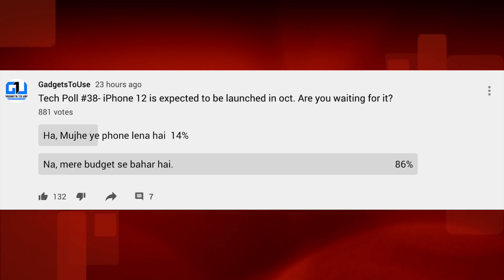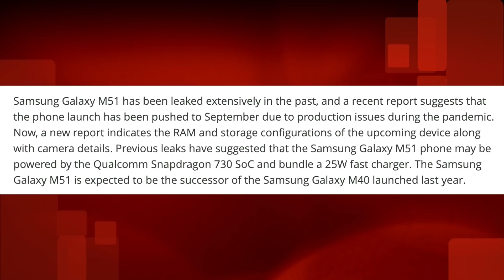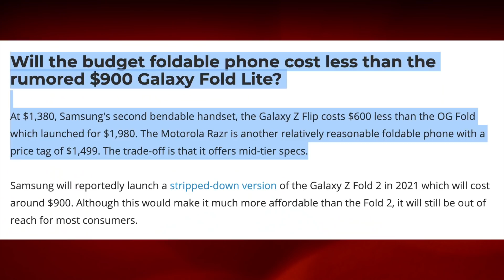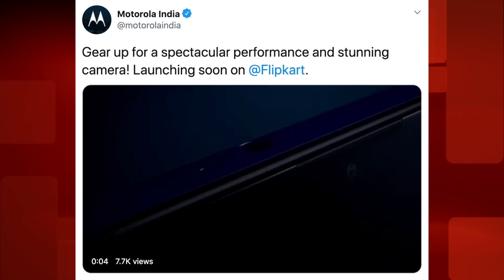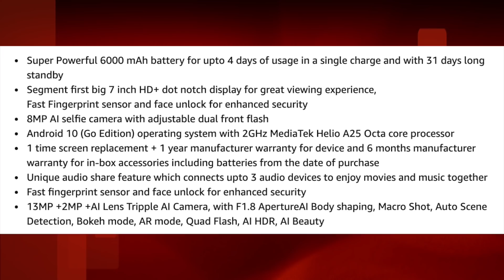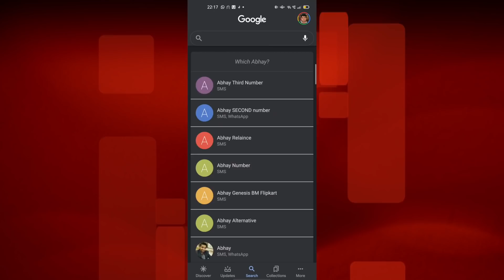#39 Google Audio Message, Nokia Firestick, Samsung M51 Price, Samsung Cheaper Foldable Phone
** Tech News Time Stamps **
00:00 Intro
00:21 Tech Poll
01:02 Samsung M51 Full Specs
02:01 Realme 7 and 7 Pro Full Features
02:40 Samsung Affordable Foldable Phone
03:25 Nokia Streaming Stick
04:10 Motorola New Phone on 24th August
05:05 Tecno Spark 6 Air
05:51 Google Audio Message on Android

1. Official Telegram Channel For Tech News, Leaks and Tech Tips
2. You Can DM Abhishek On Instagram
3. For Tech Queries, Tweet To Abhishek on Twitter

4. India Rank